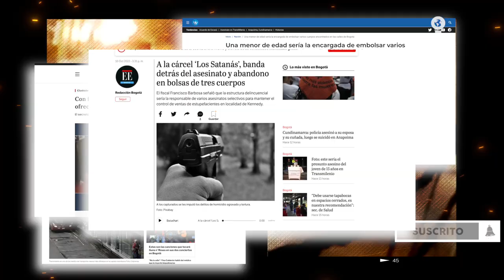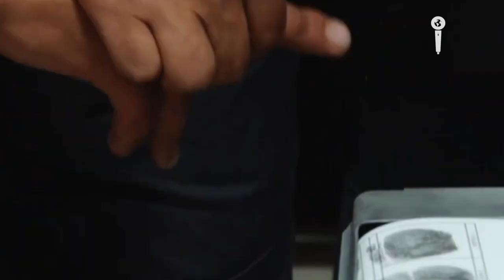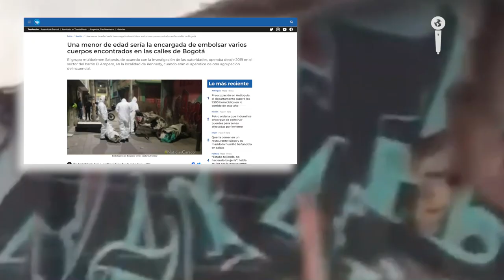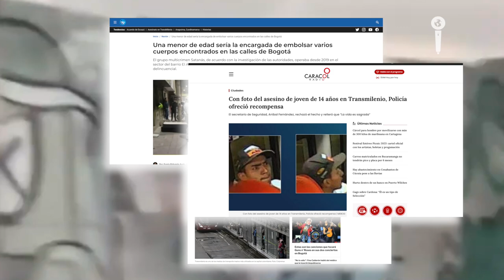Los Satanás, el Multicrimen de los Embolzados en Bogotá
Los Satanás son una banda criminal integrada por 4 hombres de origen venezolano, y una menor de edad que perpetraron los más siniestros actos de terror en la capital colombiana; que van desde el embalsamiento de cadáveres, hasta torturas y amenazas a comerciantes en la localidad de Kenndy. En octubre de 2022, se llevó a cabo su captura en donde una menor de edad esta involucrada. En Impacto Mundo te traemos los detalles.

Los Satanás son una banda criminal integrada por 4 hombres de origen venezolano, y una menor de edad que perpetraron los más siniestros actos de terror en la capital colombiana, que van desde el embalsamiento de cadáveres, torturas y amenazas a comerciantes en la localidad de Kenndy. En octubre de 2022, se llevó a cabo su captura en donde una menor de edad esta involucrada. En Impacto Mundo te traemos los detalles. - Periodista: Jeff Sierra